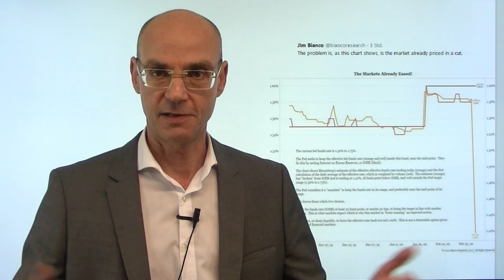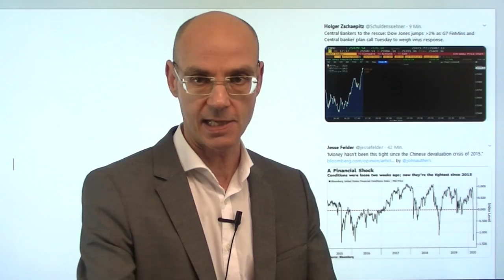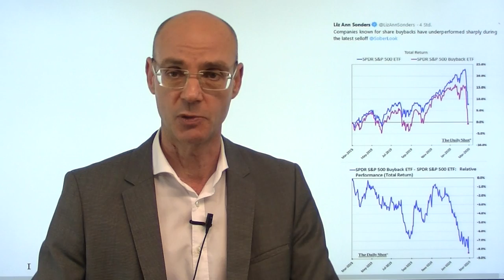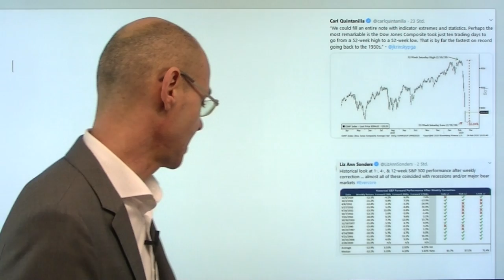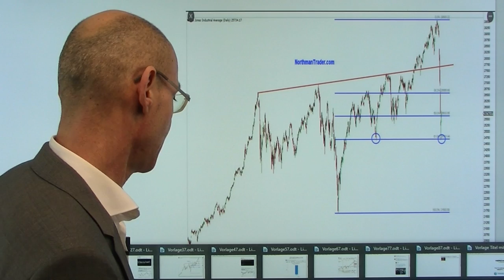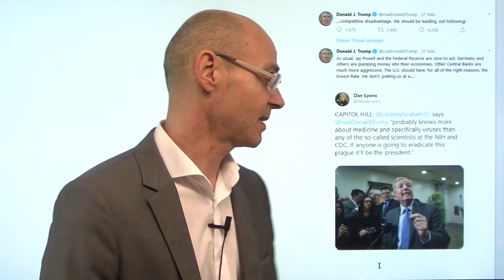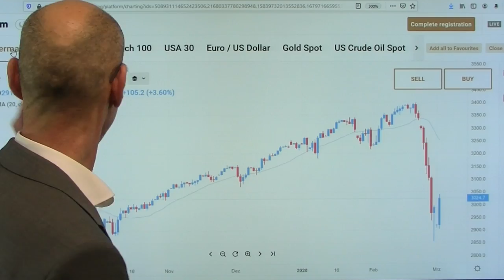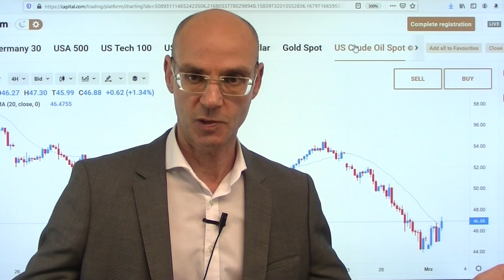Drei Zinssenkungen eingepreist! Marktgeflüster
Die Aktienmärkte gehen inzwischen davon aus, dass die US-Notenbank Fed die Leitzinsen bis zur nächsten Sitzung (18.März) dreimal senken wird (sprich um 0,75%) - die Wahrscheinlichkeit dafür preisen die Fed Fund Futures mit 99% ein! Morgen wollen sich die G7-Finanzminister und die wichtigsten Notenbanken in einer Telefonkonferenz beraten - das ist der Grund für die heutige Rally. Aber je deutlicher sich die Aktienmärkte erholen, desto geringer dürften die Schritte der Notenbanken vermutlich ausfallen, die Erwartungen sind extrem hoch, daher besteht Enttäuscungspotential. Die heutige Rally der Aktienmärkte ist (aus aktueller Sicht) nur eine technische Gegenreaktion, nachdem die Märkte stark überverkauft waren - aber wahrscheinlich nicht die Trendwende nach oben.